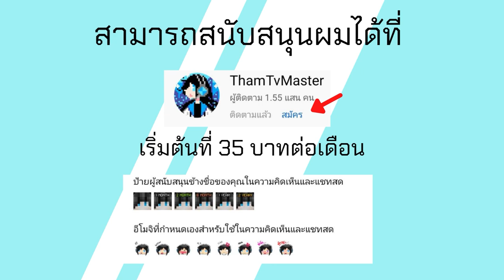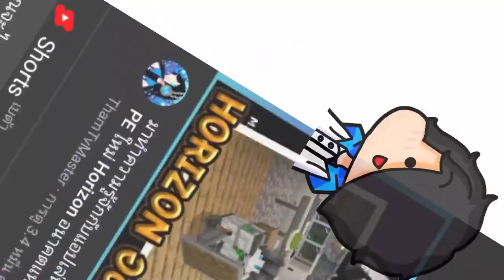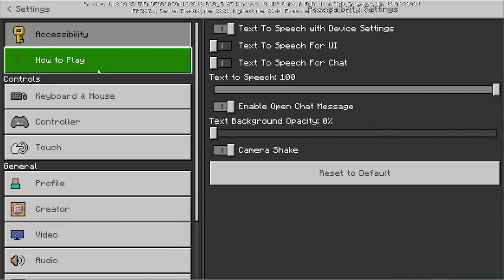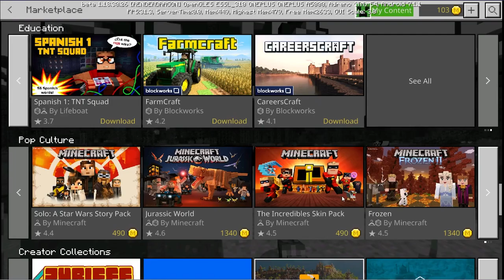มาแล้ว Minecraft PE 1.18.30.26 Build 3 เพิ่มของใหม่ Copper Horm และ Upadte การตั้งค่าควบคุม Touch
โทรศัท์ที่ใช้ : RedMi Note 9
ตัวบันทึกวิดีโอ : AZ Screen Recorder
ตัวตัดต่อวิดีโอ : KineMaster